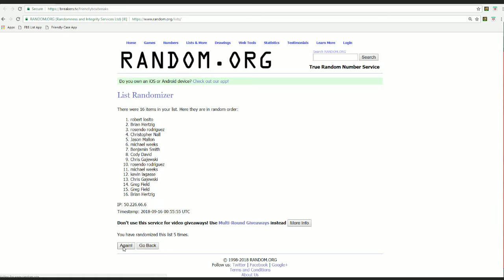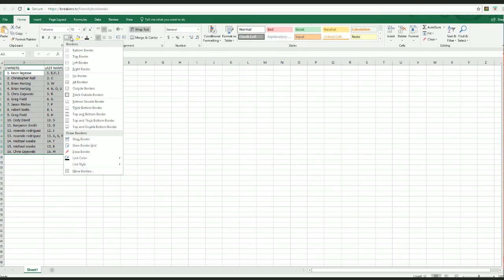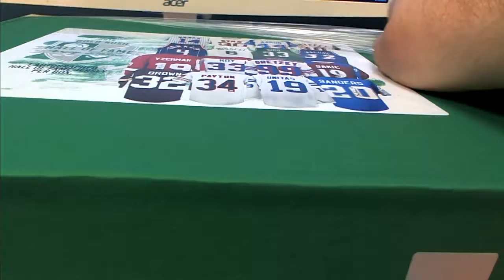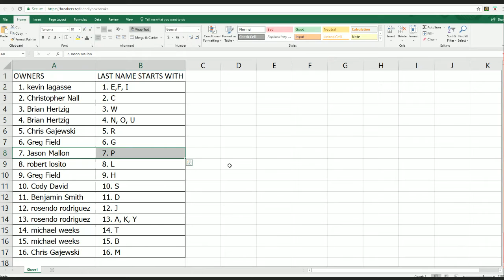2018 GOLD RUSH HALL OF FAME AUTOGRAPHED JERSEY EDITION ID 18RGRHOFLERS270